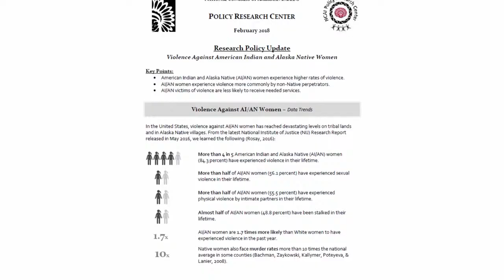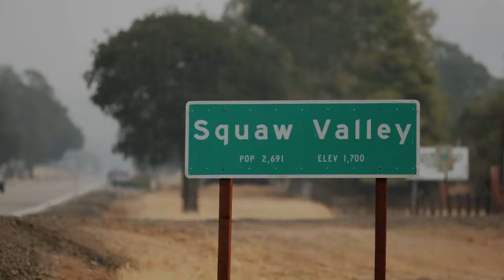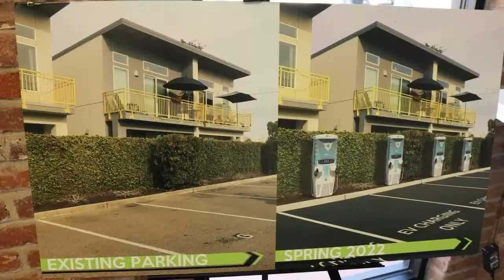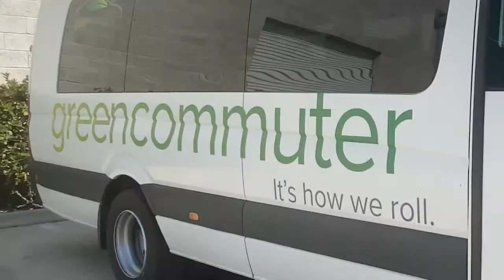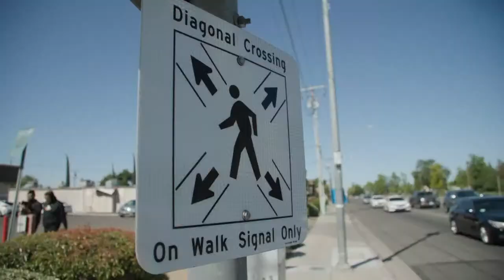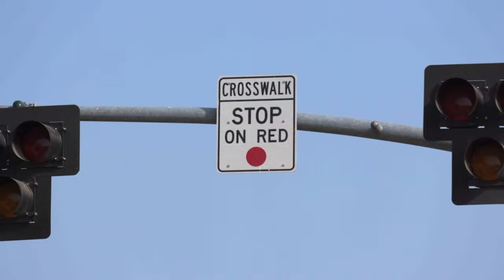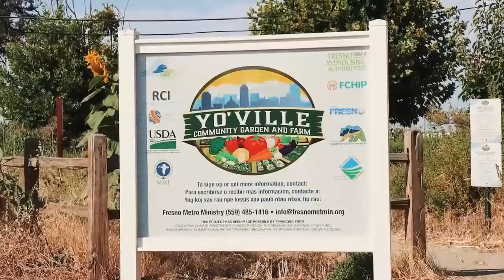BLACKOUT REVOLUTION BOWL! Hoover Patriots vs McLane Highlanders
BLACKOUT + REVOLUTION BOWL
It's Friday Night Lights again here at McLane Stadium, and this time our Highlanders are taking on the Patriots from Hoover High School! On top of that, it's BLACKOUT game where everyone will be wearing black tonight! Game starts at 7:30PM, and LET'S GO HIGHLANDERS!